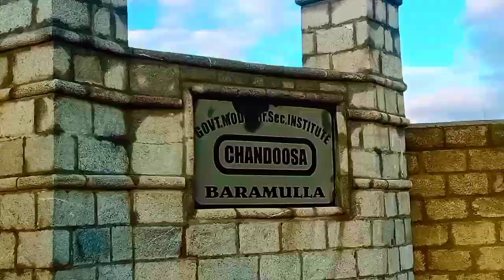Govt Higher Secondary School Chandoosa || My First Vlog 🔥🔥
Hlo friends aaj k is video main aapko bataoga
Video ko end Tak dekhna